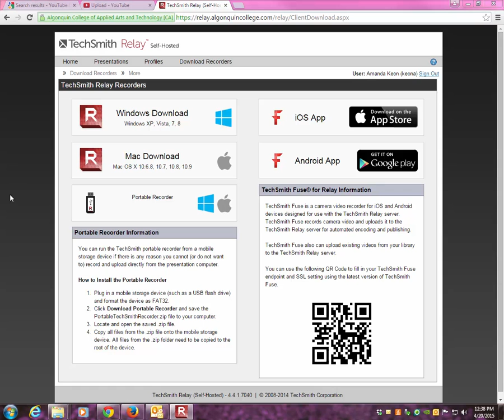Getting Started - Uploading Videos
This short video shows you how to upload your videos to YouTube and mark them as "private."